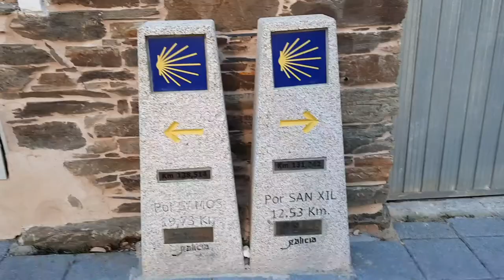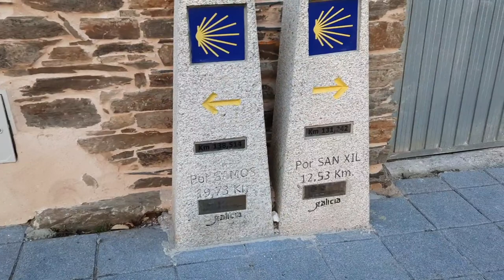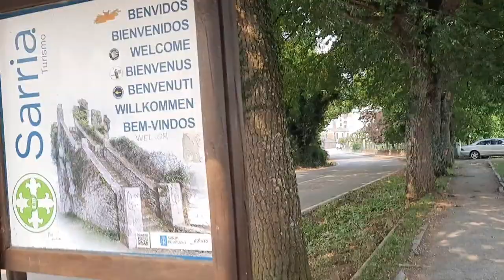Étape de Triacastela à Sarria